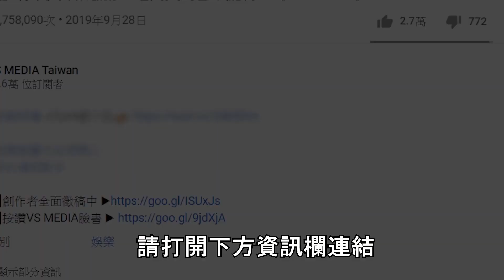爆料醫美診所的廣告話術！已做手術才發現價格偷漲！？｜VS MEDIAｘ